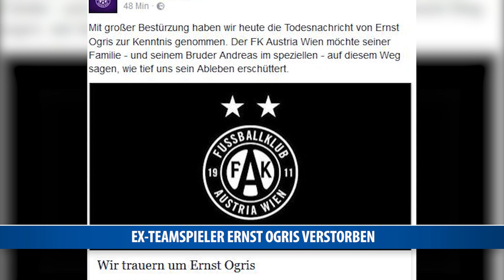Ex-Teamspieler Ernst Ogris verstorben